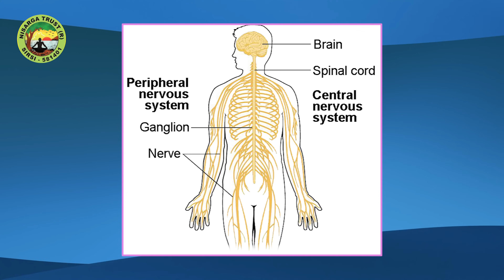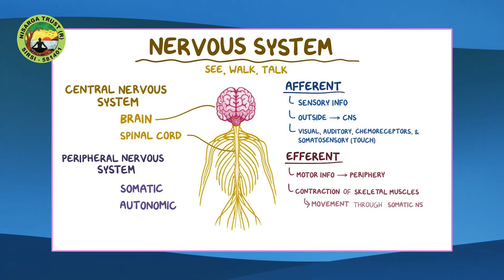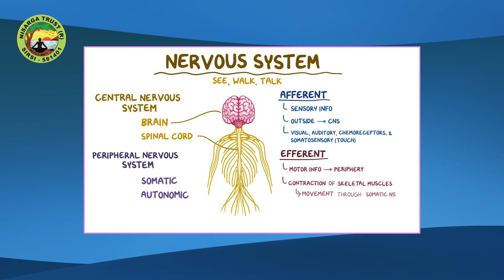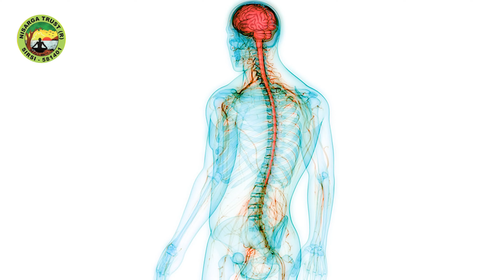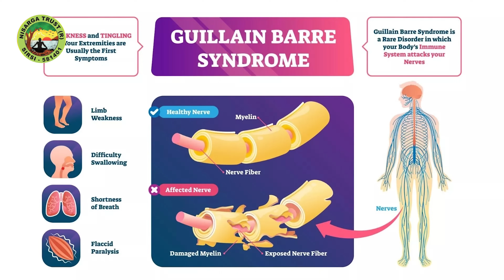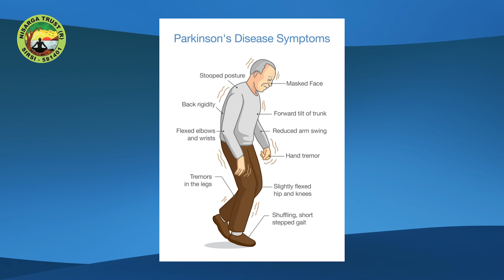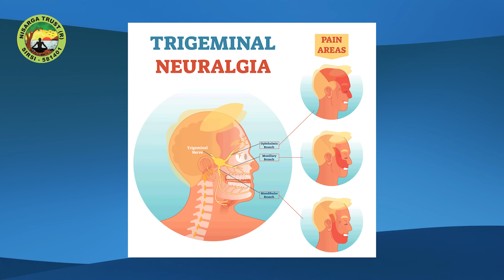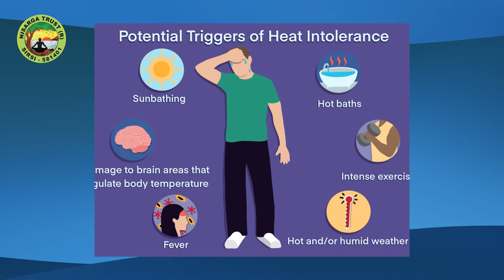ನಿಮಗೆ ನರದೌರ್ಬಲ್ಯ ಇದ್ದರೆ ಈ 9 ಲಕ್ಷಣಗಳು ಕಂಡೇ ಕಾಣುತ್ತವೆ. ಉದಾಸೀನ ಮಾಡಬೇಡಿ!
The human body is a complex and intricate system, and one of its most vital components is the nervous system. The nervous system is responsible for transmitting signals between different parts of the body, allowing for communication and coordination of various functions. However, like any other system, it is susceptible to damage and dysfunction. Nerve weakness and nerve damage can have significant impacts on an individual's overall well-being and quality of life. In this article, we will explore what nerve weakness is, the signs of nerve damage, and its potential consequences.

Nerve weakness refers to a condition where the nerves in the body are not functioning at their optimal level. This can occur due to a variety of reasons, such as trauma, compression, inflammation, or diseases affecting the nervous system. When nerves are weakened, their ability to transmit electrical signals becomes compromised, leading to a range of symptoms.

One of the most common signs of nerve damage is pain. Nerve pain can manifest as a sharp, shooting sensation, burning, tingling, or numbness in the affected area. The intensity of the pain can vary from mild to excruciating, depending on the extent of the nerve damage. Additionally, muscle weakness or paralysis may accompany nerve weakness, as the affected nerves may struggle to send signals to the muscles, resulting in a loss of strength or control.

Changes in sensation are another hallmark of nerve damage. Individuals may experience abnormal sensations, such as hypersensitivity, where even a light touch can cause pain, or hyposensitivity, where the affected area becomes less sensitive to touch or other stimuli. These sensory abnormalities can significantly impact an individual's daily activities and overall comfort.

Nerve weakness and damage can also affect the autonomic nervous system, which controls involuntary functions like heart rate, blood pressure, and digestion. Consequently, individuals may experience symptoms like dizziness, lightheadedness, abnormal sweating, or gastrointestinal issues. These symptoms can be particularly distressing and may require medical intervention.

Furthermore, nerve damage can disrupt the coordination and control of movement. Motor impairments, such as muscle weakness, tremors, or loss of coordination, can make it challenging to perform even simple tasks. Activities like walking, holding objects, or writing can become arduous and require significant effort.

In some cases, nerve weakness and damage can affect specific nerves, leading to localized symptoms. For example, damage to the facial nerve can cause facial weakness or paralysis, resulting in drooping of one side of the face, difficulty closing the eye, or asymmetrical facial expressions. On the other hand, damage to the peripheral nerves, such as those in the hands or feet, can cause symptoms like numbness, tingling, or a "pins and needles" sensation.

It is important to note that the signs and symptoms of nerve weakness and damage can vary depending on the underlying cause and the specific nerves affected. Prompt diagnosis and appropriate treatment are essential to manage the condition effectively and prevent further deterioration.

If you suspect nerve weakness or damage, it is crucial to seek medical attention. A healthcare professional will evaluate your symptoms, conduct a thorough examination, and may order additional tests such as nerve conduction studies or imaging to determine the extent and location of the nerve damage.

In conclusion, nerve weakness and signs of nerve damage can significantly impact an individual's quality of life. From pain and sensory changes to motor impairments and autonomic dysfunction, the symptoms can be wide-ranging and debilitating. Recognizing the signs and seeking timely medical intervention are crucial for managing nerve weakness and preventing further damage. With proper care and treatment, individuals with nerve damage can experience improvements in their symptoms and regain some of their lost functionality.